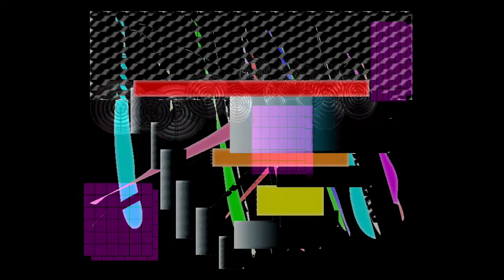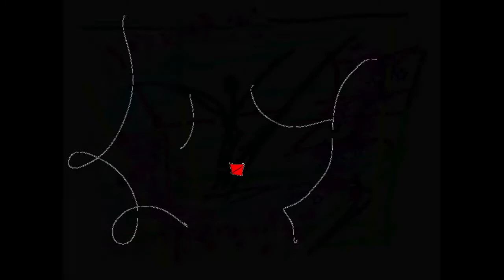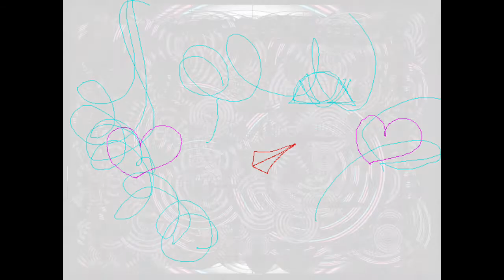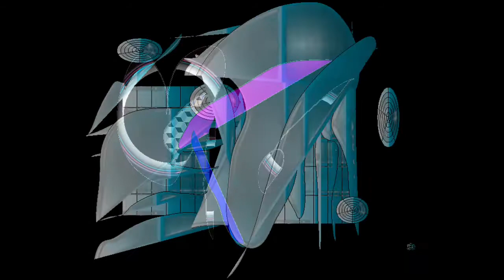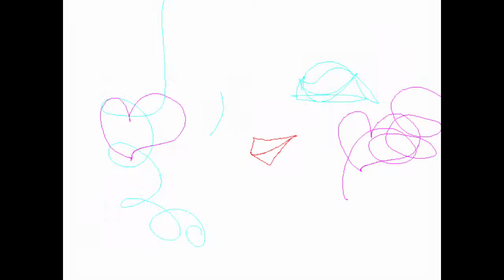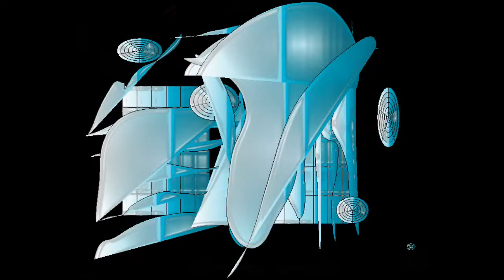SEA POPS/Graphic Design and Music and Movie By Yoshikazu Oshiro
SEA POPS VIRTUAL FRACTAL